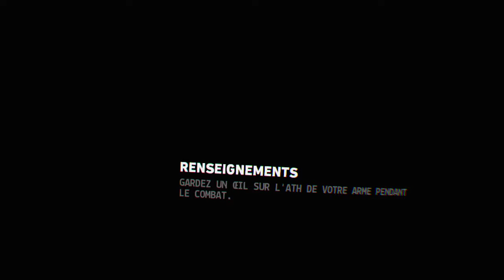Firewall Zero Hour™_ c'te bordel ^^